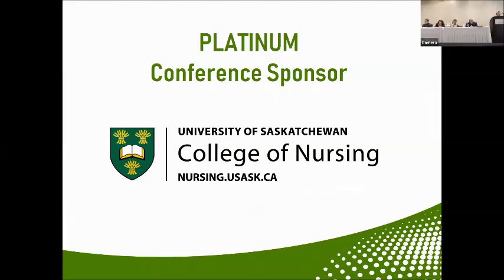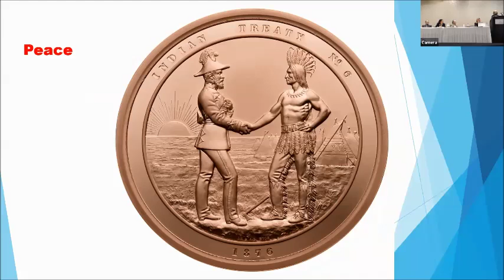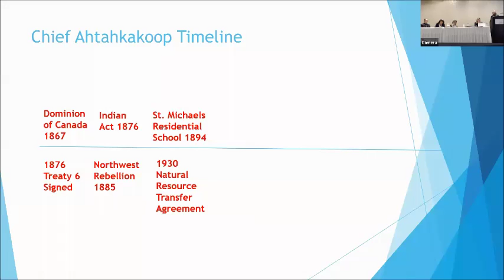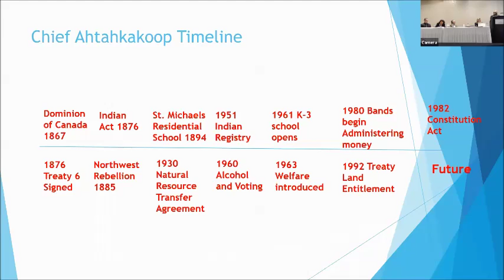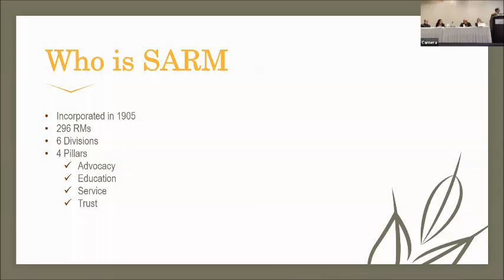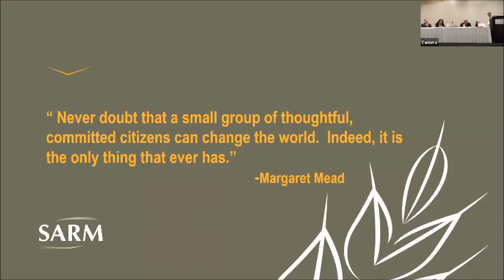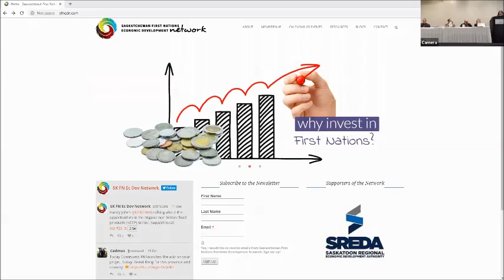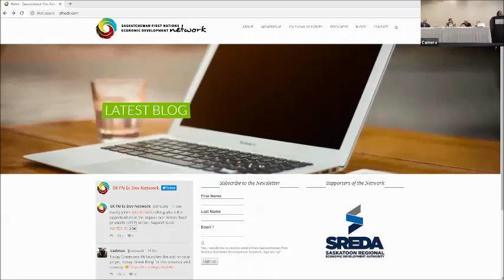CRRF 2018 - Plenary Panel - Reconciliation and Rural Development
• Neil Sasakamoose, Battlefords Agency Tribal Chiefs
• Shaun Soonias, Saskatchewan First Nations Economic Development Network
• Ray Orb, Saskatchewan Association of Rural Municipalities